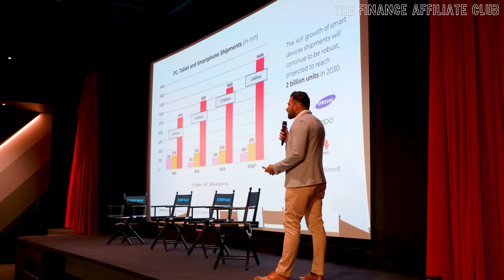FAC 3 Trailer